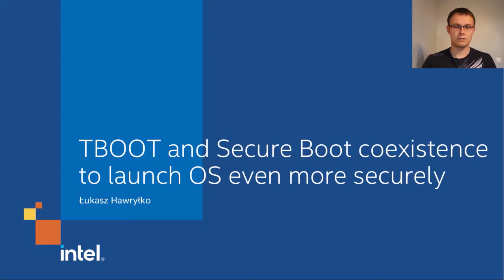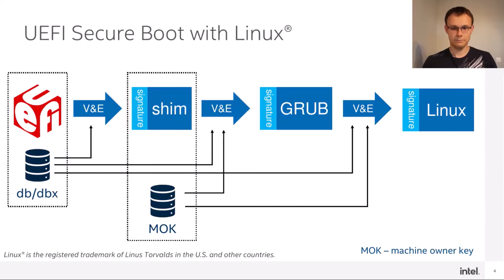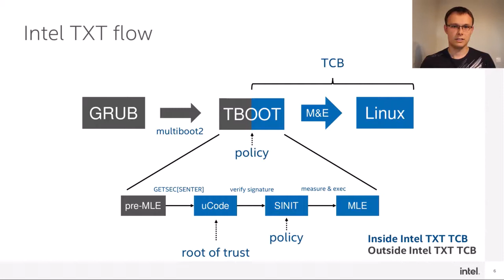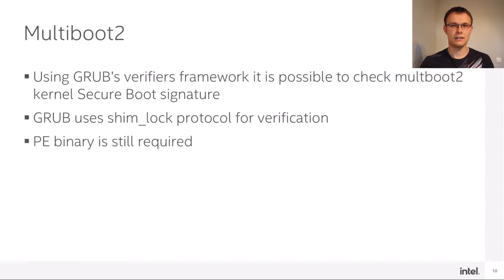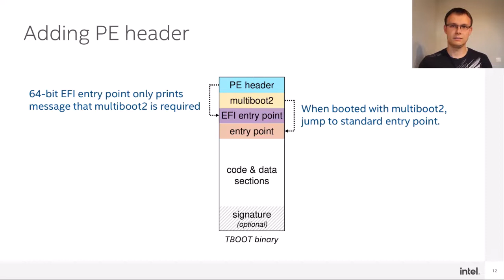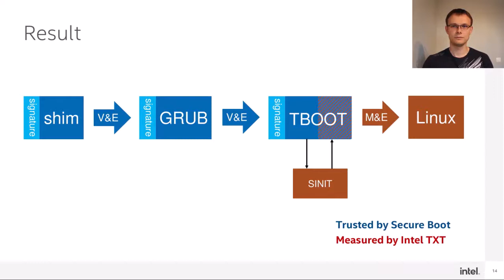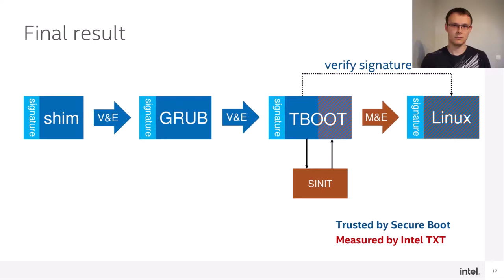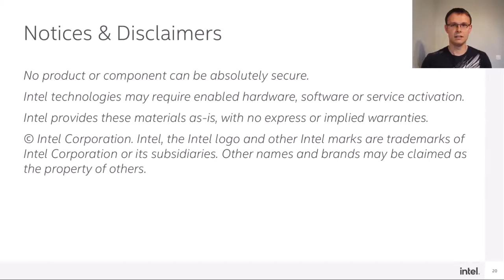TBOOT and Secure Boot coexistence to launch OS even more securely. - Łukasz Hawryłko, Intel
TBOOT and Secure Boot coexistence to launch OS even more securely. - Łukasz Hawryłko, Intel Corporation